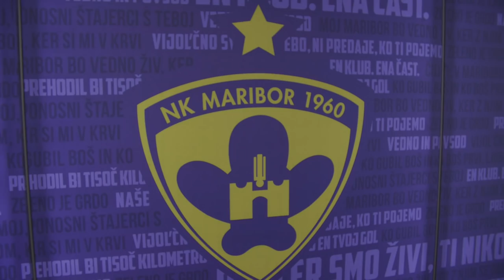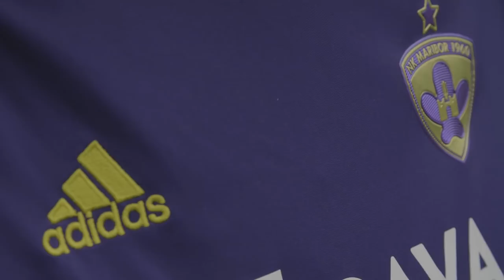ROK KRONAVETER, DOBRODOŠEL DOMA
Začetek novega tedna v Ljudskem vrtu z naslednjo predstavitvijo novega obraza. Okrepitev št. 4 v letošnjem prestopnem roku je – Rok Kronaveter. Dodatne besede so odveč, dovolj je omeniti številke: 220 tekem, 76 golov. Redko se zgodi, da lahko klub pripelje igralca s takšno statistiko v PLTS. Izkoristili smo priložnost in po poteku pogodbe s prostim igralcem uresničili obojestransko željo.

Rok Kronaveter v prvem intervju za nkmaribor.com: "Prihajam v letih, ko lahko morda celo ponudim največ."